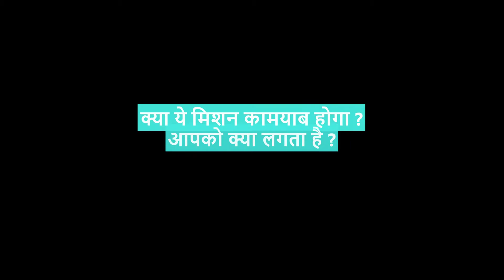मुर्दा रॉकेट अब होंगे ज़िंदा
Scientists are working on a new technique so that we don't have to launch a new rocket everytime. hence it becomes very cost effective at the same time and many more .Students and space scientists can use this “alive” rocket stage for space experiments for free.

ISRO के चेयरमैन के मुताबिक एक नई तकनीक की खोज हो रही है। भारत एक मात्र देश है जो इस टिक्नॉलजी पर काम कर रहा है। इससे स्टूडेंट और स्पेस वैज्ञानिक इसके बाद मुफ़्त में अंतरिक्ष प्रयोग कर पाएंगे। और भी बहुत कुछ चलिए जानते है।